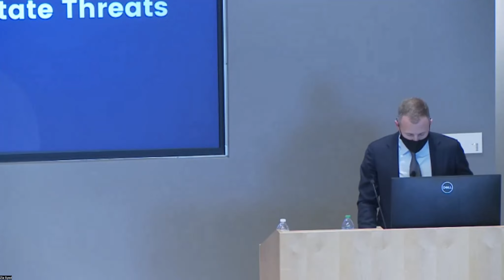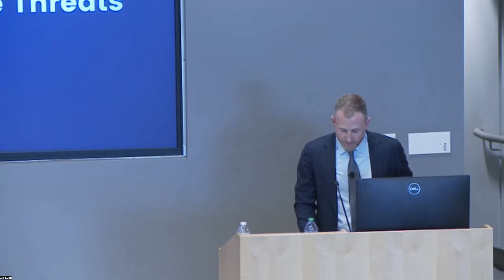The Department of Justice’s Role in Combatting Nation State Threats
NSI is honored to host Matthew G. Olsen, Assistant Attorney General for the National Security Division at the Department of Justice, to discuss how DoJ views the new range of threats emanating from nation-state actors, including from China, Iran, and others.

AAG Olsen kicked off the event with remarks, which was then be followed by a fireside chat with John Lipsey, Director of Policy at NSI, to further discuss how to counter espionage, trade-secrets theft, and cybercrime cases – all of which pose significant dangers to U.S. economic and national security interests, as well as on American innovation.